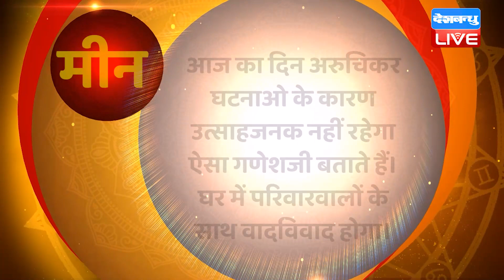10 December 2022 | Aaj Ka Rashifal |Today Astrology |Today Rashifal in Hindi | Latest |Live